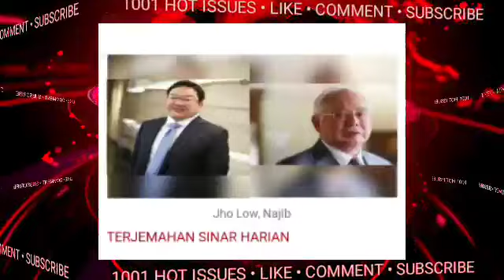NAJIB SANGAT TERKEJUT...TIDAK AKAN TERLEPAS LAGI